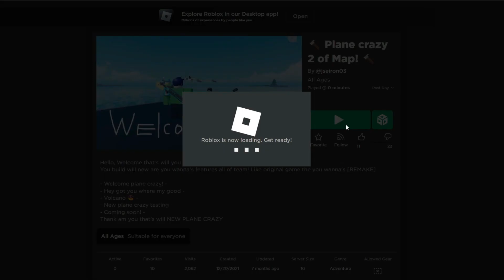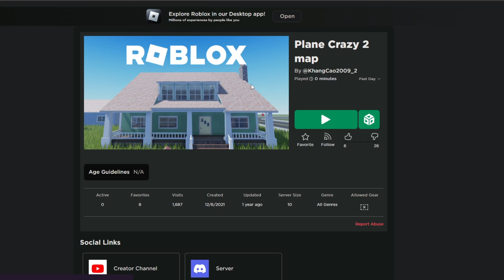Playing Plane Crazy 2 *Leaks*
ROBLOX VOICE CHAT VALENTINES DAY"

Playing plane crazy 2 leaks on Roblox